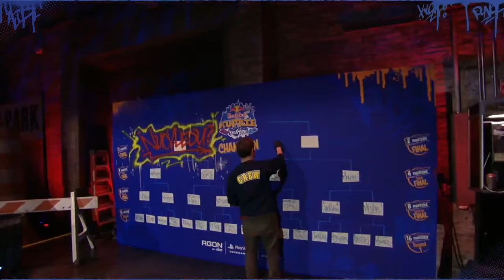RobTV and LI Jerk Bring Thuggery To Redbull Kumite (Compilation)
Redbull Kumite was a lot of fun to watch this year. Here's a compilation of the best moments of Thuggery.
0:00 Intro
0:23 Match 1
1:22 Match 2
2:35 Match 3
3:41 Match 4
4:54 Match 5
7:03 Match 6
9:45 Match 7
11:46 Match 8
12:58 Match 9
15:14 Match 10
16:50 Match 11
18:44 Match 12
21:39 Match 13
23:36 Match 14
Catch me Live!